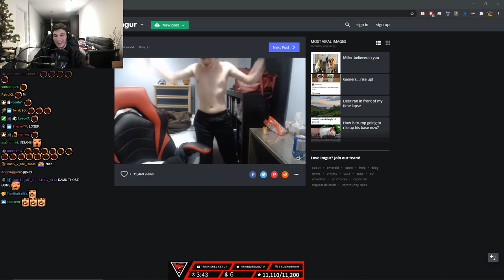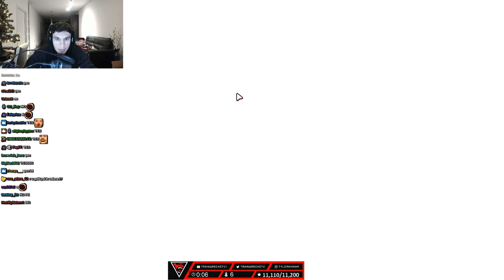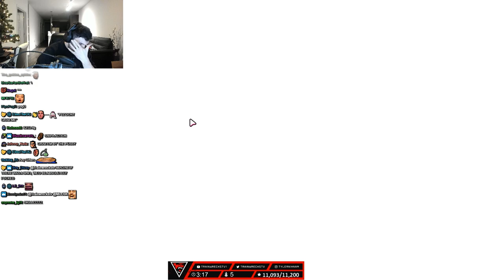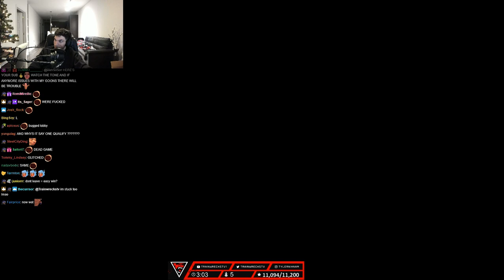Trainwreckstv Plays Fall Guys With Nymn, Mizkif, Sodapoppin & M0xy.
Vod from 2nd of August 2020 of Trainwrecks playing Fall Guys with Nymn, Miz, Soda & M0xy.

Timestamps:
0:00:00 - Playing with Miz & Nymn.
0:21:50 - Soda joins.
0:34:44 - Soda leaves.
0:51:50 - M0xy joines.
1:00:39 - Miz leaves.
1:12:20 - M0xy leaves.
1:54:02 - Nymn leaves and Train plays solo.
2:16:20 - Lacari joins the call.